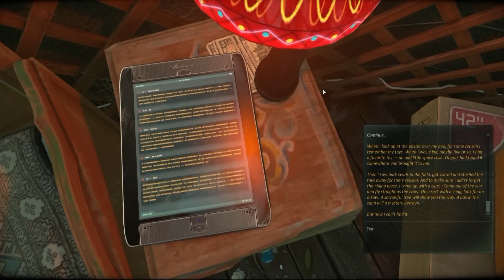Gib dem Adler Pfeffer - Cradle #2 - Time to Drei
Wir reisen weiter durch die seltsame Welt von "Cradle".

Mats: @TweetMats
Robin: @SilentBob_G
Tom: @Pouting_Tom
Dani: @_Siduri_